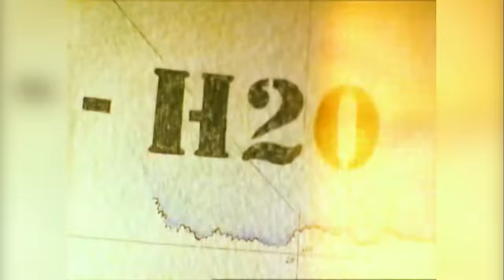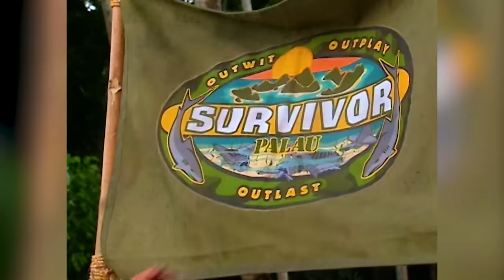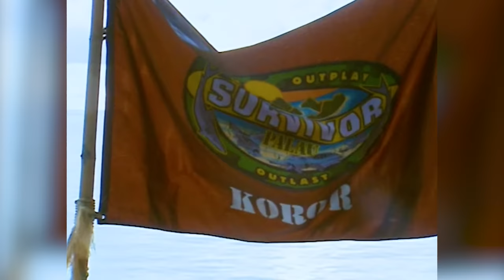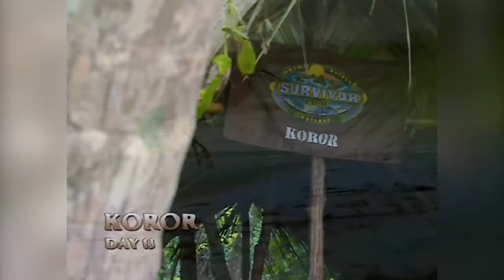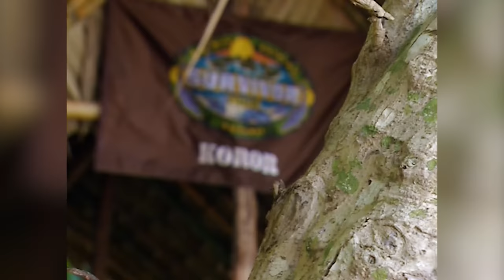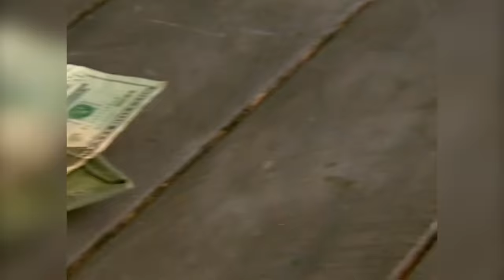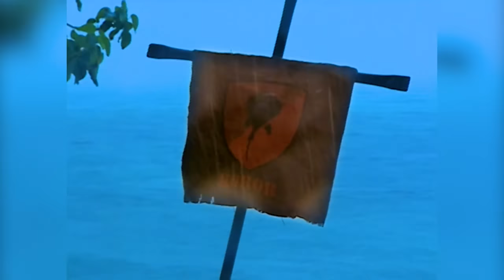The Rise and Fall of Tom Westman - Survivor: Palau/Heroes vs Villains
Tom Westman, hero, challenge beast, and a fan favorite player made some iconic moves while playing Survivor but his return did not go nearly as well. What happened? Let's find out.

00:00 - Survivor: Palau
46:56 - Survivor: Heroes vs Villains